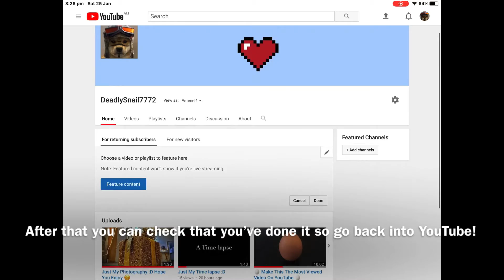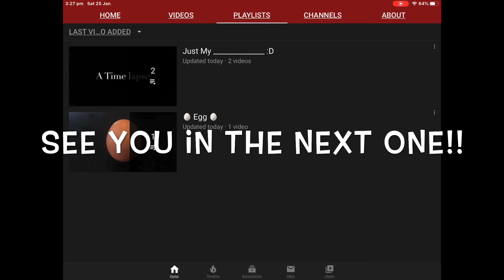How To Make Your YouTube Channel Layout Look Better On IOS v13.3